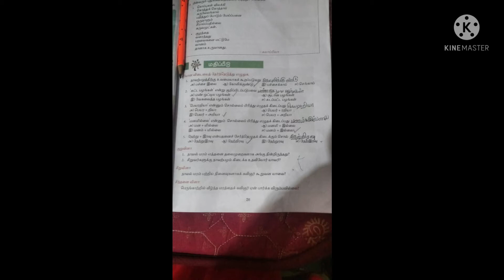KALVI CHANNEL PROGRAM ♥️TODAY'S CLASS ACTIVITY 🎈VI ,VII ,VIII STANDARD STUDENTS ACTIVITY 🎈